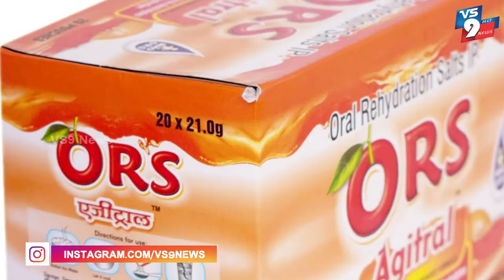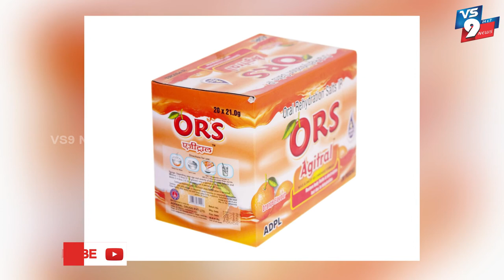Importance Of ORS In Diarrhea | Glucose & Salt Solution -ORS | Pregnant ladies ||VS9NEWS